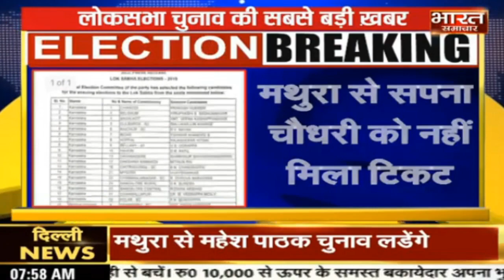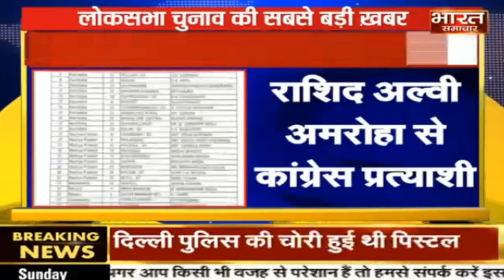Delhi- कांग्रेस ने लोकसभा के 3 और प्रत्याशी घोषित किए || BHARAT SAMACHAR